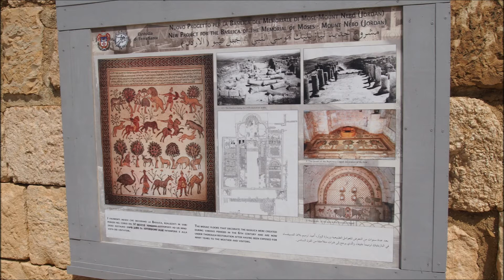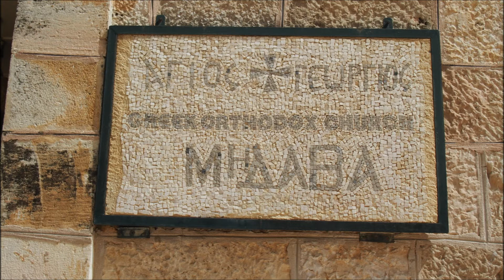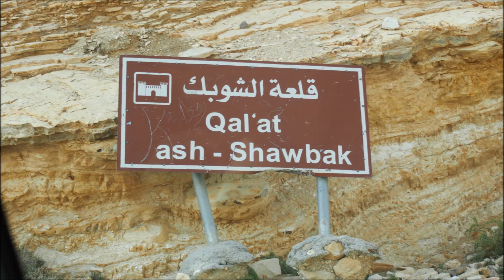julie and steve's petra, jordan trip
from israel to jordan- mount nebo-medaba-petra-  tel aviv